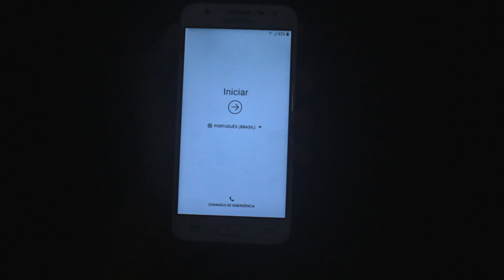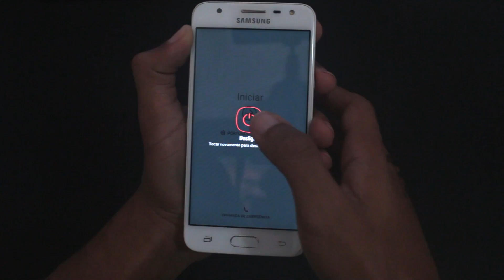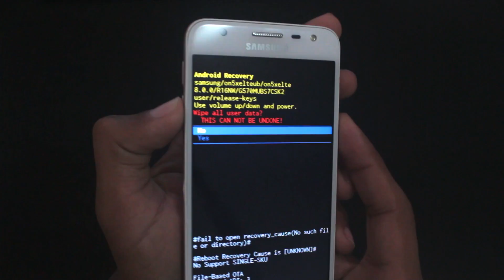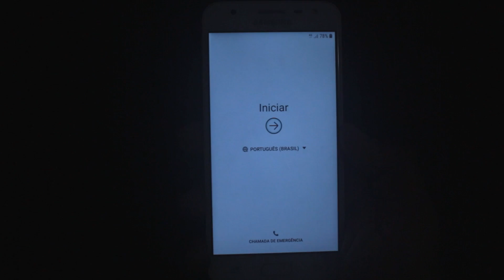Como formatar o J5 Prime - Hard Reset